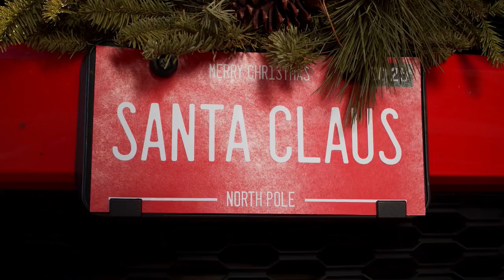Djed Božićnjak dolazi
Djed Božićnjak (Mraz) dolazi. Ovaj šaljivi video je namjenjen muškoj populaciji. Pošaljite video prijatelju i razveselite ga i ugrijte u ove hladne dane.